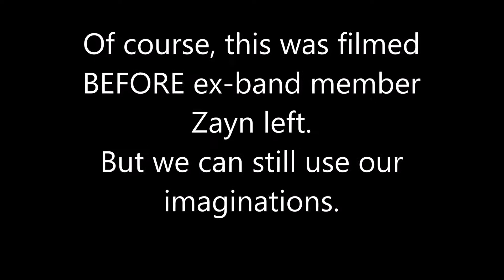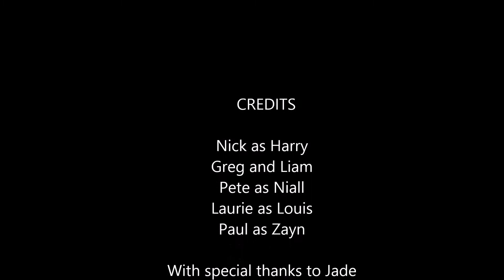One Direction in 25 Years.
Copyright to One Direction's 'what makes you beautiful'

This is in no way a part of my artistic short films, simply uploaded for a laugh and in no way is meant to be offensive.
My Dad really likes One Direction and wanted to incorporate slightly Aussie culture and silliness to their video. He really wants 1 million views, so this would make his day.